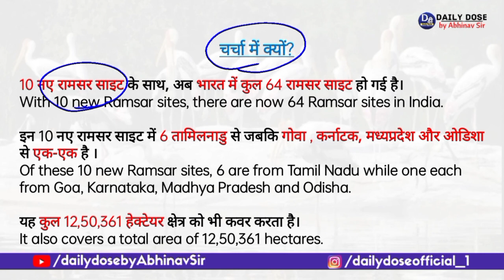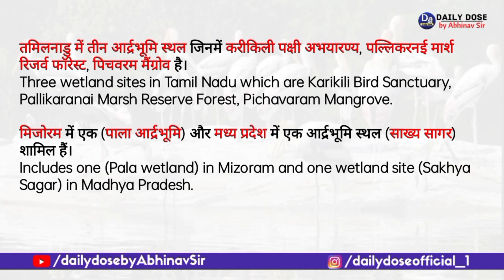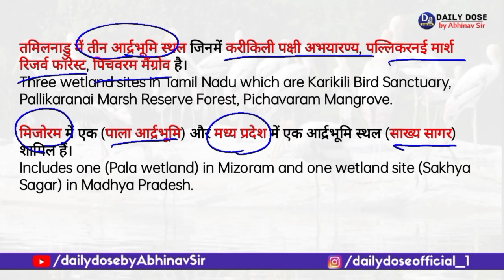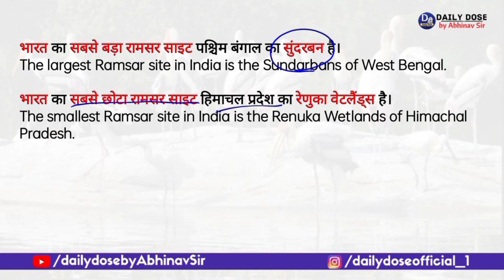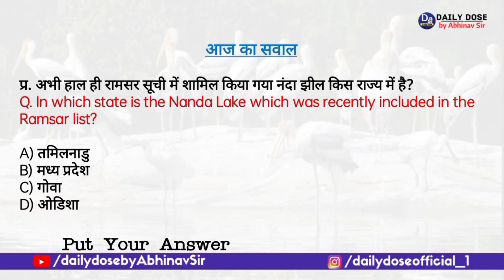भारत के 10 वेटलैंड्स को मिला रामसर स्थल का दर्जा | 10 New Ramsar Sites in India | Abhinav Sir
Hello Aspirants,
In today's video we are talking about those ten Wetlands of India which have been included in the list of Ramsar.

नमस्कार दोस्तों,
आज के इस वीडियो में हम बात कर रहे हैं भारत के उन दस आद्रभूमि के बारे में जिसे रामसर की सूची में शामिल किया गया है।

Abhinav sir